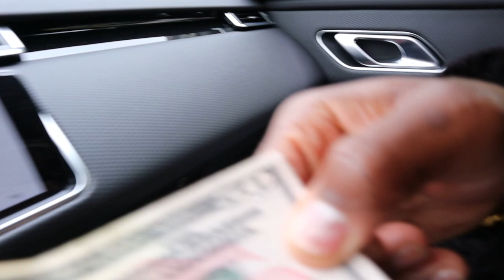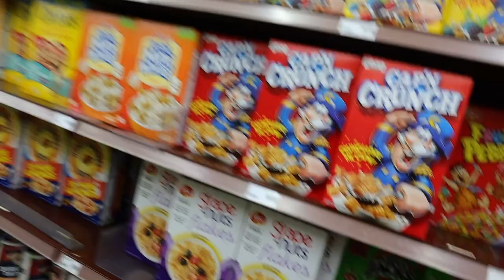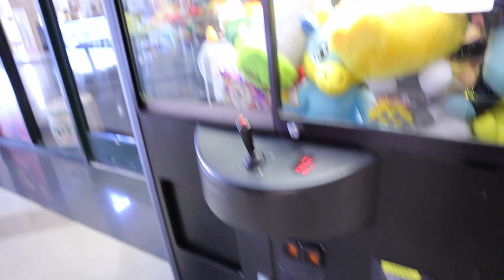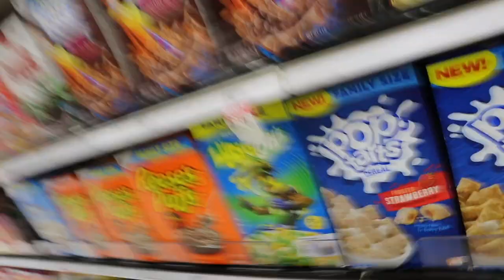Cereal Searching with Paypa Boy in the Supreme Fur Jacket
Today I go Cereal shopping with paypa boy